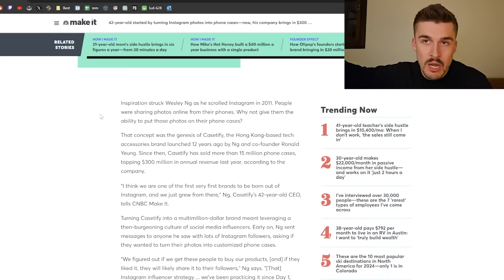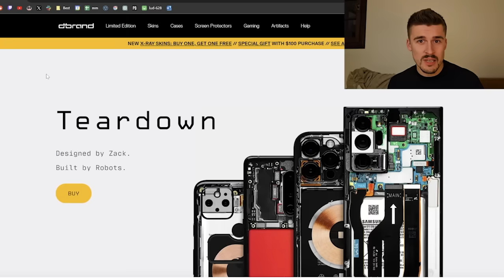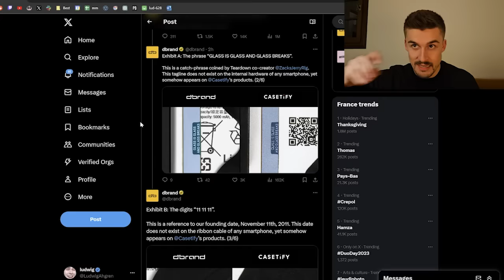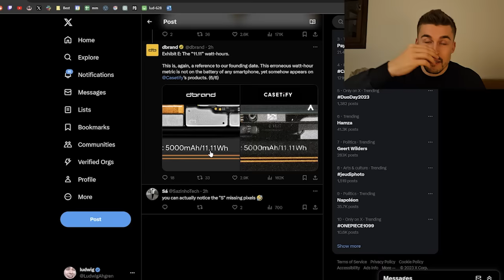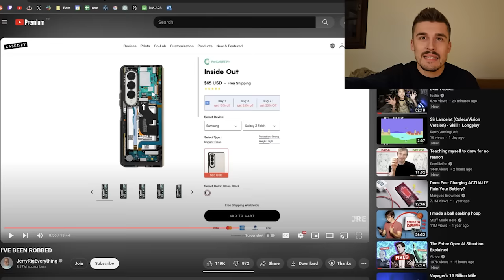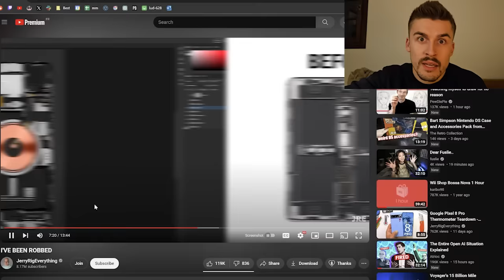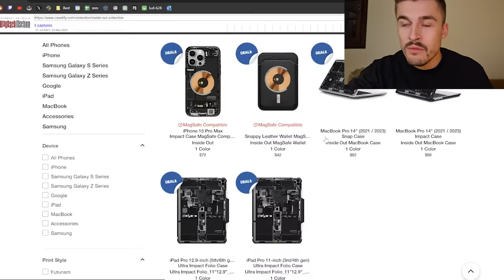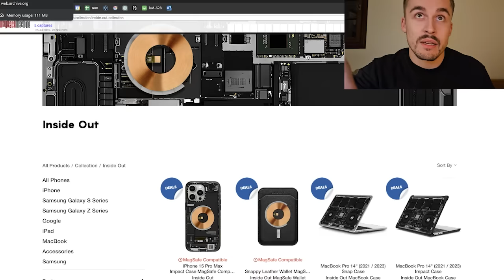Billion Dollar Company Steals From YouTuber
This Video Took edited Takes